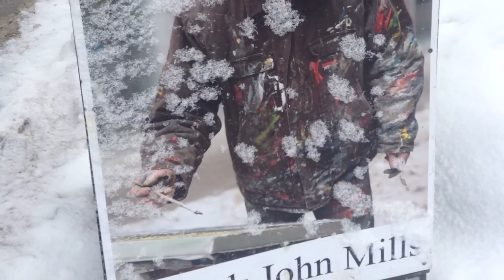En Plein Air - Landscape Painting in a Snow Storm...Patrick John Mills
International Award Winning Abstract Landscape Painter and Poet -  Patrick John Mills shares with you "En Plein Air Painting"  in a Snow Storm, -34 degree Celsius. and extreme winter painting conditions.

The artist talks about his En Plein Air painting experience live and on location during a snow storm.  He talks about landscape painting techniques and much more.

LIVE LOVE ART
Patrick